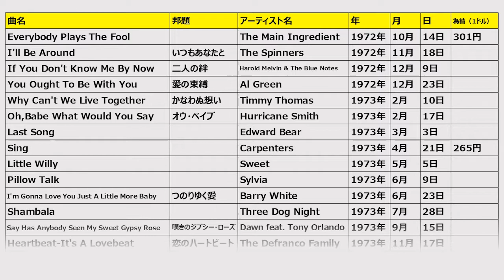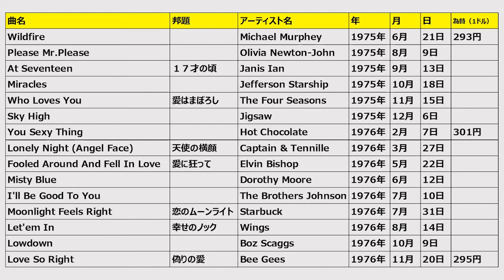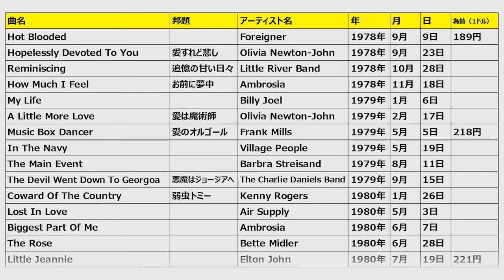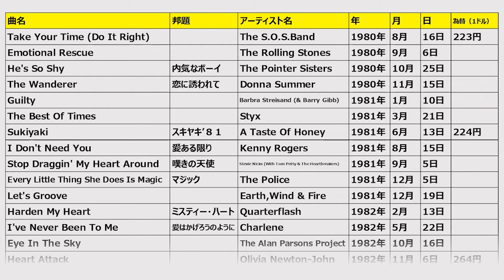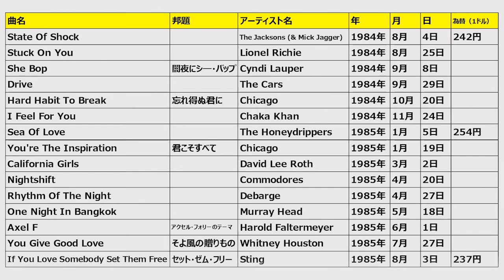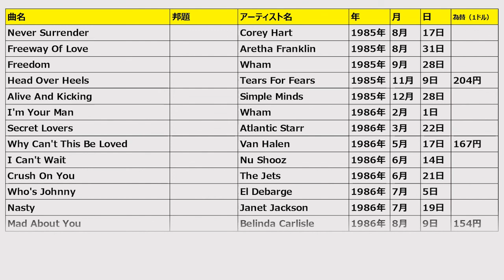【NO.3ヒットで振り返る『全米トップ40』の歴史と・・・為替変動】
「全米トップ40～放送開始50年記念スペシャル」直前企画第3弾！

「全米トップ40」放送期間中の1972年10月14日～1986年9月27日に「最高位3位」を記録した名曲と共に、その歴史を振り返ります！

あなたはいつ、どこでこの番組に出会いましたか？？？